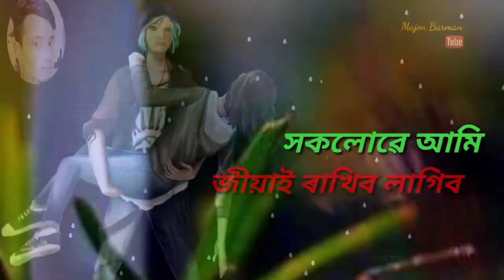Ulomi ulomi thake Assamese WhatsApp status video new.